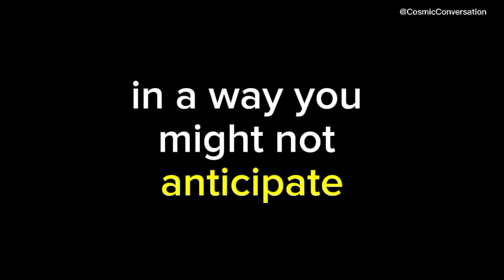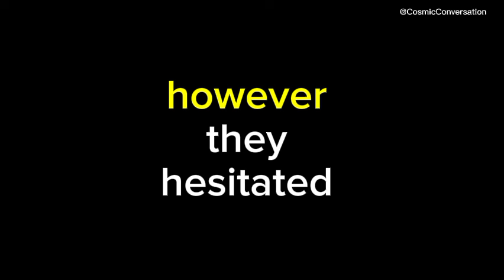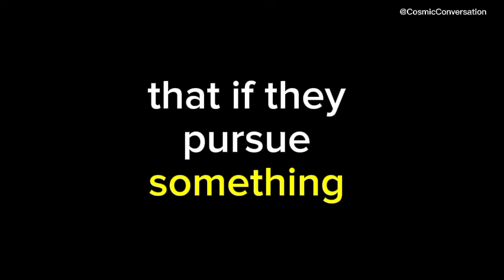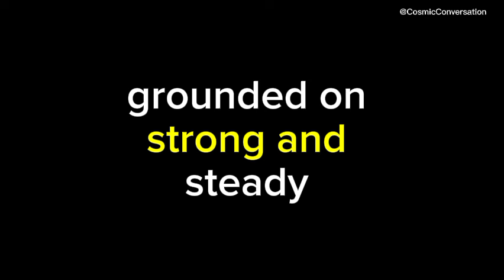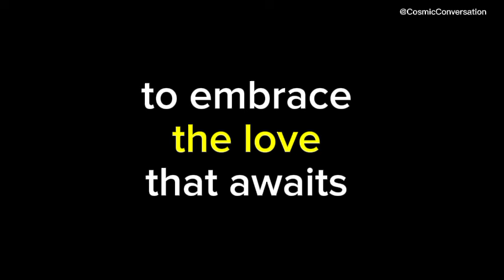💌Someone has been covertly wishing to capture your heart, and they intend to...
💌 Someone has been secretly hoping to win your heart, and they plan to🤐channeled messages from your person